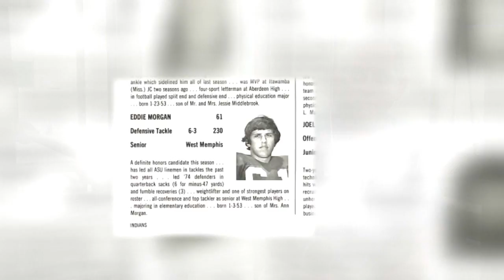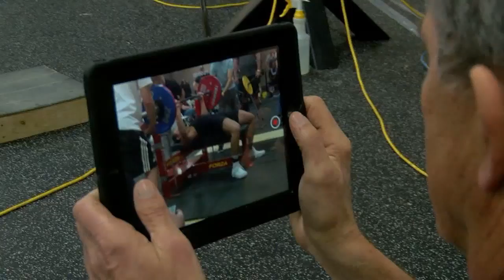KATV: Newfound Strength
A school bus driver in a small northeast Arkansas town teaches special needs students to reach new heights. He started a weightlifting program, and it’s making an immediate impact.

Reporter/Photographer/Editor: Kyle Deckelbaum